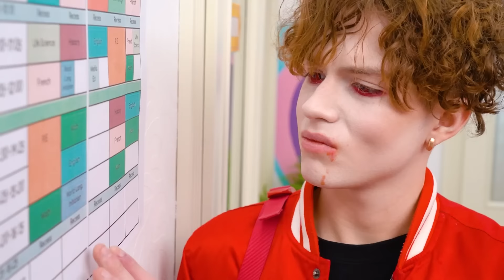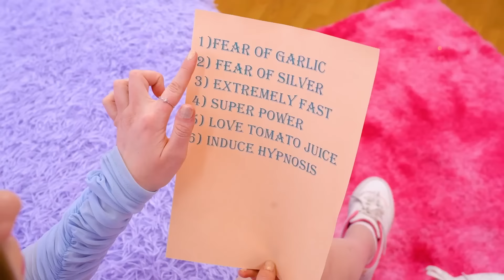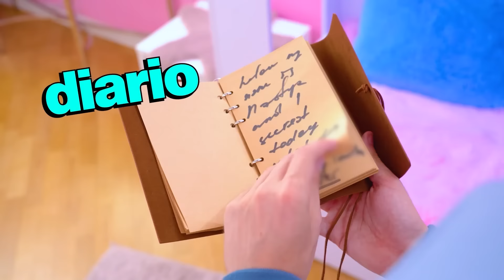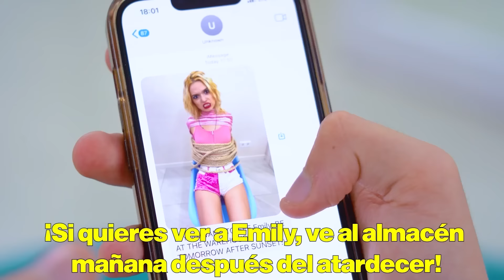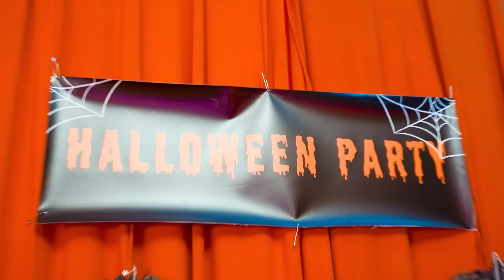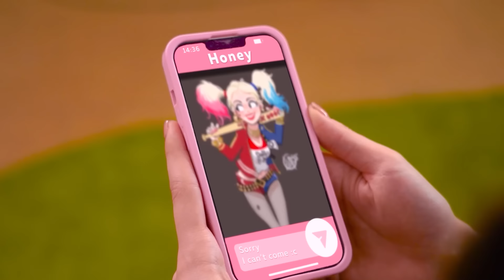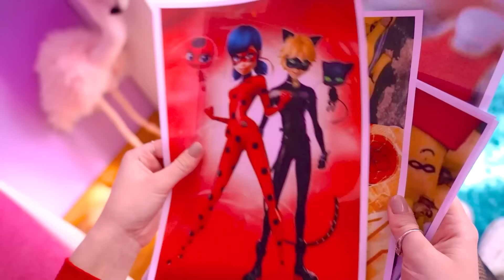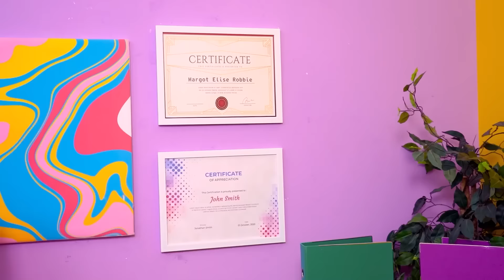¡Me Enamoré de Un Vampiro! Mi Novio Aterrador Quiere Morderme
Los vampiros son tan misteriosos y aterradores... Y mientras todos intentan mantenerse alejados de ellos, ¡Emily se enamorará de uno de ellos! ¿Pero puede durar mucho tiempo una relación entre una chica común y corriente y un vampiro?

Para tener una historia feliz y romántica con un vampiro, ¡debes ser como él! ¿Emily tendrá miedo de que su espeluznante y aterrador novio quiera morderla? ¿Convertirse en vampiro u olvidarse de su amor y seguir siendo humano? ¡La elección es de Emily!